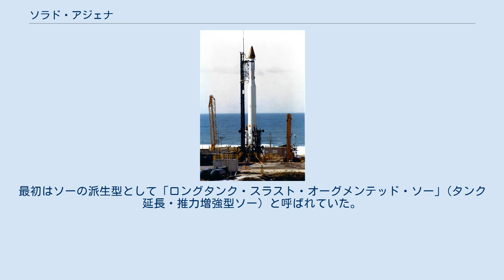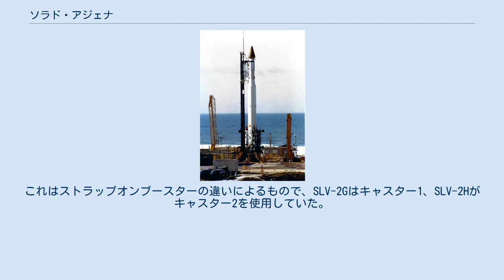ソラド・アジェナ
ソラド・アジェナ (英語: Thorad-Agena) はアメリカ合衆国で開発された使い捨て型ロケットで、ソーおよびデルタから派生したものである。
最初はソーの派生型として「ロングタンク・スラスト・オーグメンテッド・ソー」(タンク延長・推力増強型ソー) と呼ばれていた。
タンク延長型ソーはNASAのデルタ計画で採用され、1968年に初飛行した推力増強型デルタの第1段に使われた。
第二段のアジェナ-Dはそれ以前から標準型のソーと組み合わせたソー・アジェナとして運用されていた。
ブースターとしてキャスター3基を併用する構成であった。
ほとんどは偵察衛星コロナ、特にKH-4シリーズの打ち上げに使われたが、プログラム末期には科学技術衛星も何機か打ち上げている 1966年から1972年にかけて43回打ち上げられ、うち失敗が2回、部分的失敗が1回であった。
 1967年5月9日の偵察衛星KH-4Aの打ち上げでは、第1段の分離に失敗し、液体酸素がなくなるまで燃焼したため、衛星を予定とはまったく異なる軌道に投入してしまった。
このため、衛星から得られる画像は大きく画質の劣るものになってしまった。
 1968年5月5日の気象衛星ニンバスの打ち上げではソーの制御に失敗し、打ち上げ120秒後に射場保護のため爆破された。
このミッションは、衛星にSNAP (原子力補助電源システム) という同位体発電機を搭載していたため注目されていた。
発電機は、設計段階から打ち上げ失敗の可能性が考慮されており、放射性同位体が環境中に漏れないよう極めて頑丈なケーシングが施されていた。
打ち上げ失敗を受けて、アメリカ海軍はSNAPの捜索作業を開始し、9月27日にチャンネル諸島のサンタバーバラ島近くの水深300フィートで衛星本体およびSNAPを発見した。
その2週間後には無事引き揚げられ、ケーシングが無傷であることが確認された。
内部の燃料は取り出され、後のニンバスの打ち上げの際に利用された。
 調査の一環でソーの一部も回収された。
調査の結果、ヨージャイロの取り付けが不適切で、調整ピンが欠落していることが判明した。
これは取付時に作業者が誤って破損したもので、調整ピンがないためにジャイロが本来の位置から外れて回転し始めたことで、ピッチ制御およびロール制御が始まった直後にブースターの制御が失われたものと結論された。
 1971年2月17日の偵察衛星KH-4Bの打ち上げでは、燃料注入時に誤って過剰な潤滑油を燃料系統に混入させたため、凍結した潤滑油が配管を閉塞してしまった。
このため、打ち上げ約20秒後にターボポンプのギヤボックスが潤滑油切れにより破損・分解し、ソーのメインエンジンが引き裂かれて推力が完全に失われた。
ソーは姿勢制御もメインエンジンに依存する構成のため制御不能となって横倒しになり、打ち上げ30秒後に爆発した。
 ソラド・アジェナの打ち上げ形態にはSLV-2GとSLV-2Hの2つがあった。
これはストラップオンブースターの違いによるもので、SLV-2Gはキャスター1、SLV-2Hがキャスター2を使用していた。